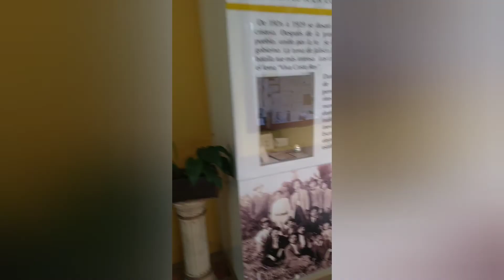Santuario en Sierra de Quila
visitamos el santuario del cura José María Robles en la Sierra de Quila.